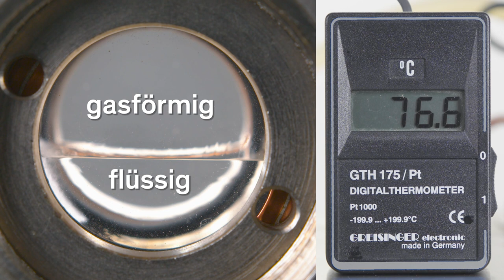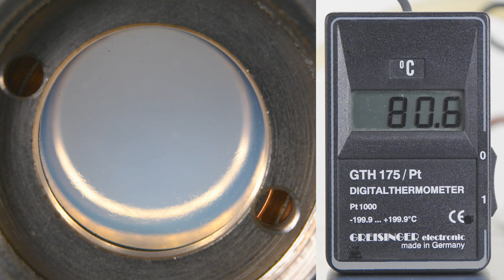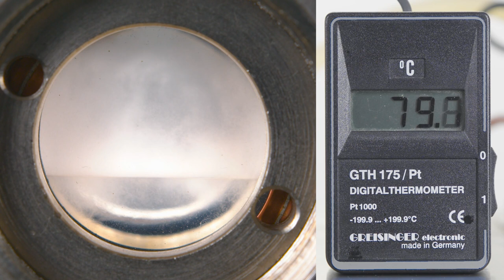kritischer Punkt von Freon 115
Bei Freon 115 handelt es sich um den Fluorchlorkohlenwasserstoff (FCKW) Chlorpentafluorethan mit der Summenformel C2F5Cl, der früher als Kältemittel eingesetzt wurde. In diesem Experiment befindet sich das Gas in einem geschlossenen Behältnis. Über einen Wasserthermostaten wird die Kammer auf etwa 85 °C erhitzt. Dabei kann der Übergang von der Koexistenz flüssig/gasförmig über den kritischen Punkt bei T = 80,0 °C und p = 30,8 bar hinaus beobachtet werden, oberhalb dessen eine einzige Phase vorliegt.

Besonders eindrucksvoll ist der Phasenübergang beim Abkühlen. Dabei kann sehr gut die kritisches Opaleszenz beobachtet werden, bei der der Dichteunterschied zwischen flüssig und gasförmig immer kleiner wird, bis die Fluktuationen so langwellig sind, dass sie in der Größenordnung der Wellenlänge des sichtbaren Lichts liegen. Durch diese Fluktuationen wird das Licht gestreut und das System erscheint trüb. Bei Unterschreiten der kritischen Temperatur bildet sich innerhalb weniger Sekunden ein Flüssigkeitsspiegel aus.